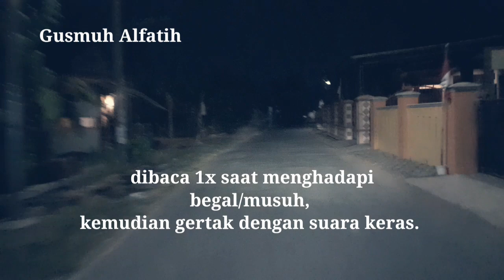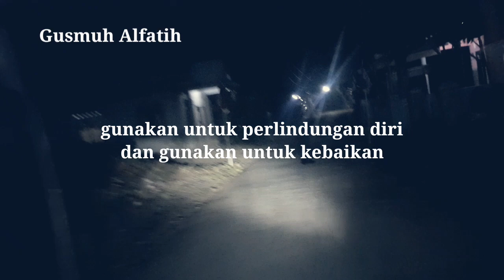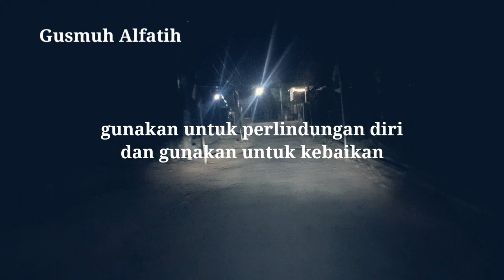Jangan Panik Saat Ketemu Begal, Baca Ini Dan Gertak, Begal Auto Kabur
amalan ini untuk menggertak musuh seperti begal, maling, atau orang jahat lain yang anda temui.
kalau hanya digertak tanpa baca amalan ini, begal tidak akan takut.
namun jika anda baca ini dulu, terus anda gertak begalnya, saya yakin begal auto kabur terbirit birit.
pastikan anda terima dan hafalkan amalan ini.
semoga bermanfaat